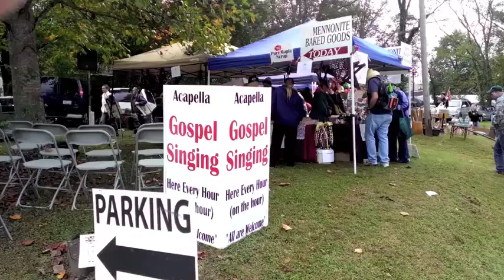37th Annual Webb School Art and Craft Fair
Held, along with the Bell Buckle Downtown Show, each October in Bell Buckle, Tenn. (Shelbyville Times-Gazette video by John I. Carney)